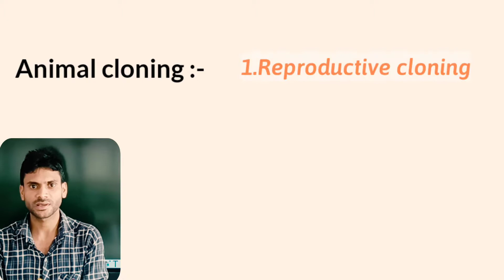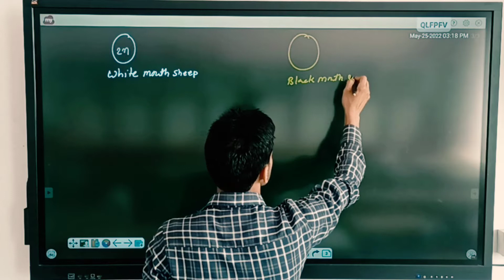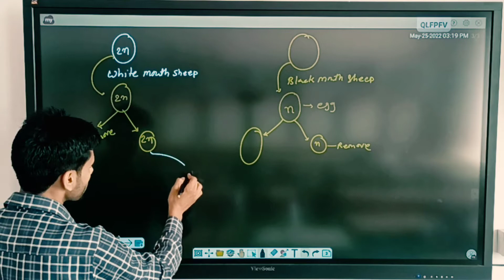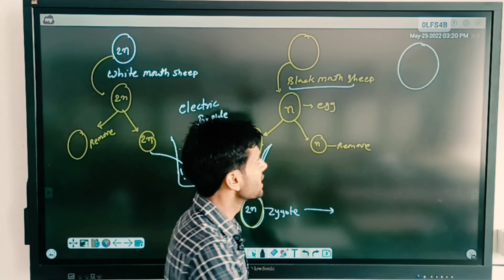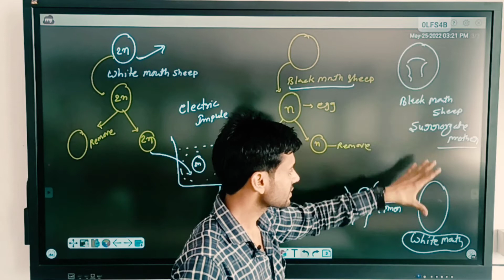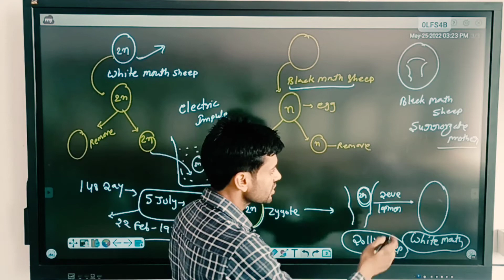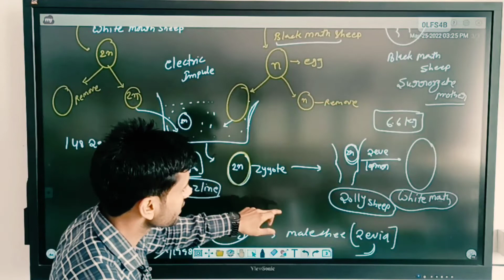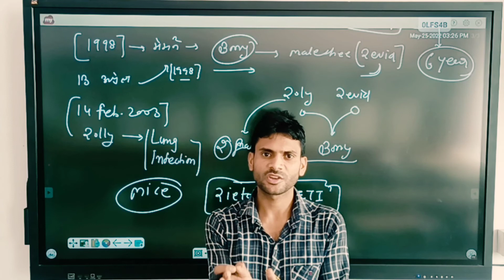Cloning of Dolly डॉली भेड़ का विकाश Birth process of Dolly Sheep ||Biotechnology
Previous videos link here now ✅✅✅🔰🔰🔰🔰

Median -  मध्यका || Biostatistics || जैव-सांख्यिकी || तीनो श्रेणियों के लिए मध्यका ज्ञात करना।

PDF फ़ाइल के लिए आप हमें हमारे whatsapp or Telegram पर मैसेज कर सकते है
whatsapp and Telegram का लिंक नीचे दिया गया है। 👇👇👇👇

class wise videos देखने के लिए हमारे चैनल के playlist में जाये आपको सभी videos सीक्वेंस से मिल जाएगी। 🙏🙏